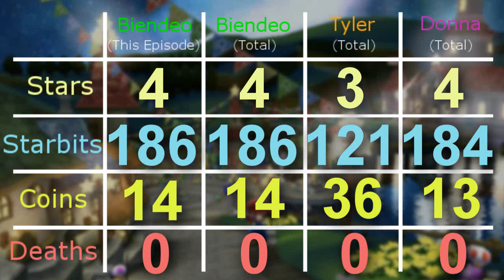Biendeo's Mario Galaxy Versus Play-Along - Part 1: In the Lead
In this part, we get four stars in just over 30 minutes (but hey, they took a bunch longer...).